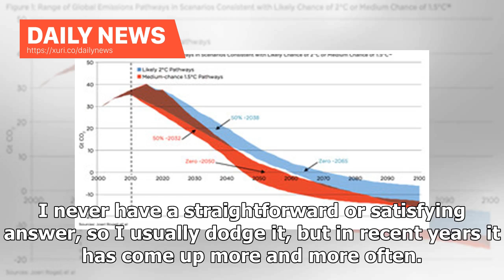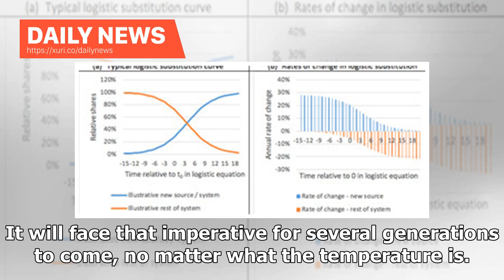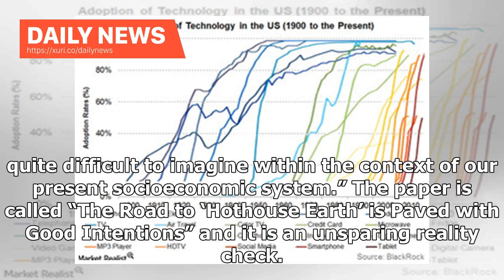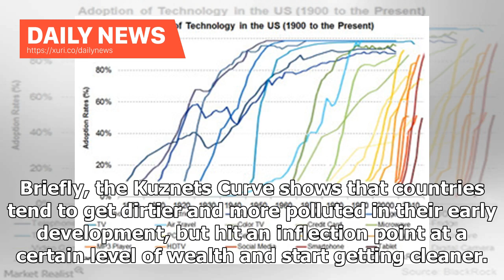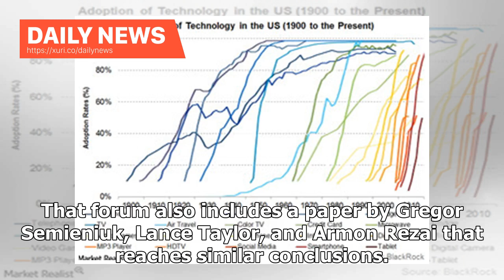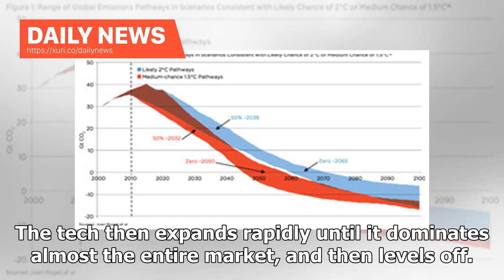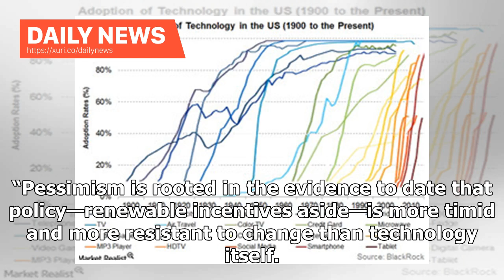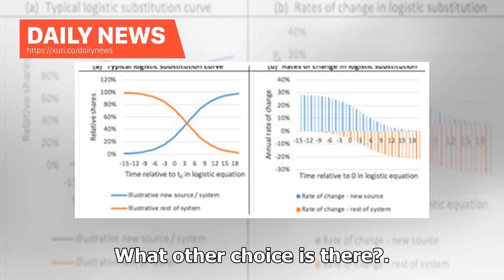Daily News - The case for “conditional optimism” on climate change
Optimism! Kinda. Shutterstock Is there any hope on climate change, or are we just screwed? I hear this question all the time. When people find out what I do for a living, it is generally the first thing they ask. I never have a straightforward or satisfying answer, so I usually dodge it, but in recent years it has come up more and more often. So let’s tackle it head on. In this post, I will lay out the case for pessimism and the case for (cautious) optimism, pivoting off a new series of papers f...